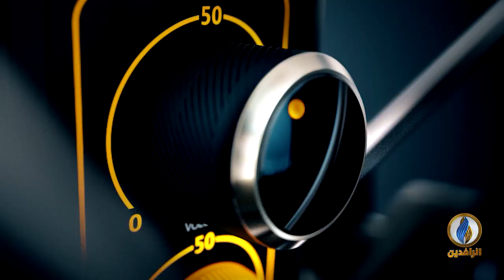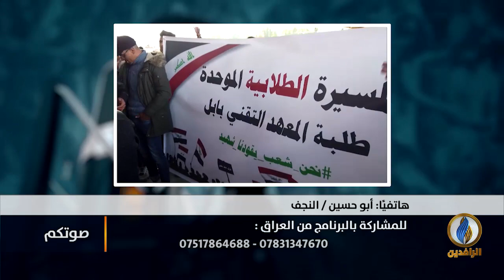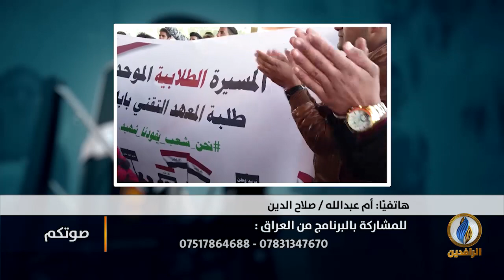صوتكم | كوثراني يوجه الميليشيات من أجل إنهاء التظاهرات في